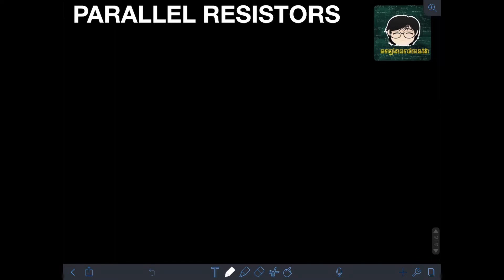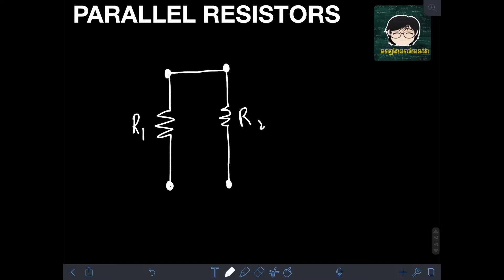Parallel Resistors (English)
Hi guys! This video discusses about the properties of parallel resistor circuits. We will solve some examples to illustrate the concepts and formula for parallel resistor circuits. Happy learning and enjoy watching!